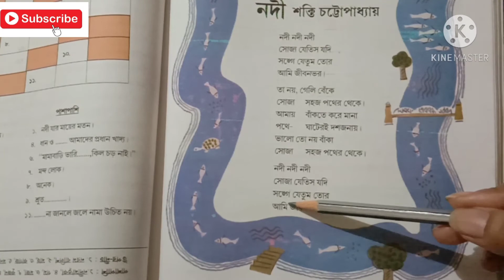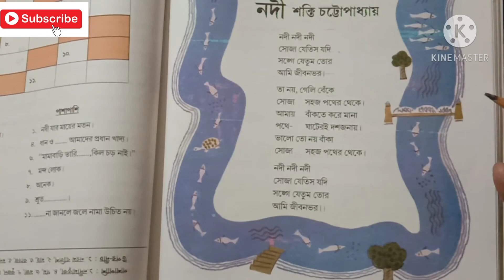shakti chattopadhyay - class 3 nodi kobita/শক্তি চট্টোপাধ্যায় -কবিতা - তৃতীয় শ্রেণির নদী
বাংলা কবিতা
তৃতীয় শ্রেণির নদী কবিতা।। class 3 nodi kobita. class 3 poem nodi. how to read nodi poem

sakti chattopadhyay er kobita
best poems of shakti chattopadhyay
shakti chattopadhyay kobita
poem of shakti chattopadhyay
shakti chattopadhyay ar kabita